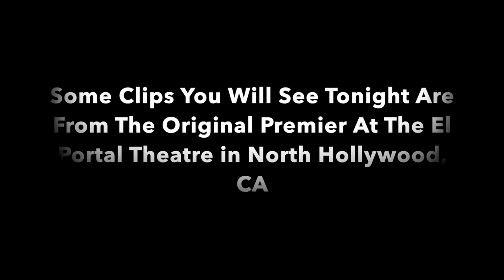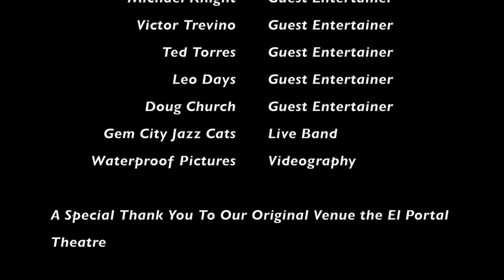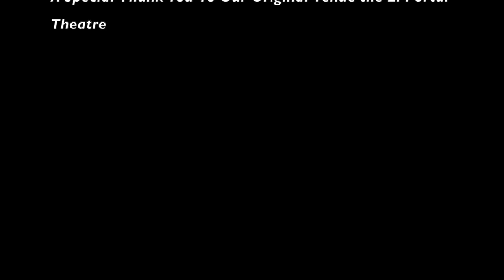AM&F 2020 Final Cut